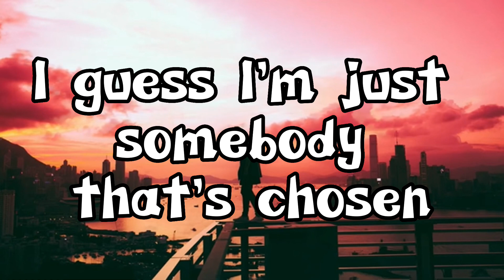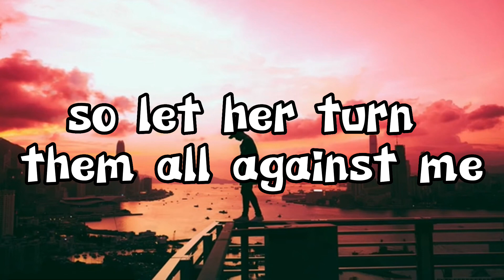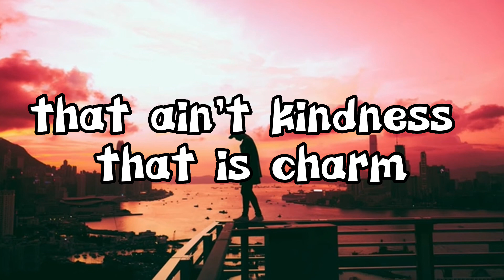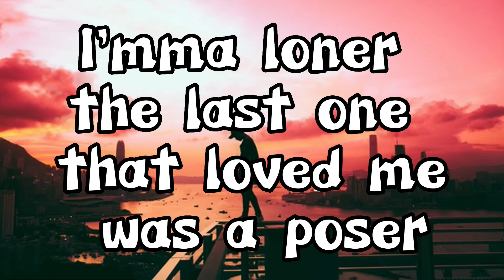Conkrete - The Broken Loner (Lyric Video)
I'm a Loner
The last one that loved me was a poser
It fucked me up good just know her
So why they always run away
I'm broken
There's probably something wrong with my coding
I guess I'm just somebody that's chosen
By the ones that will never stay

How is it you give your heart and every time you seem ta do
People stab with something sharp and quickly they are leaving you
Friends and foes my fam these hoes.
This shits unbelievable
I try my best, and it is never good enough I see the truth
Maybe I am different
Maybe I'm autistic
Maybe something's missing
Maybe every time I fall in love I'm actually just tripping
Trust is something that I didn't seem to live with
Yeah I'm Hating these prescriptions
They can paint me in there image
Go ahead and call me timid
They can all call me a dipshit
Or abuser,
She had can claimed that I had used her
When it really was the opposite
So Let her Turn'em all against me, guess the truth I will just bottle it
I think I know what my problem is I'm

Pick myself up every time I fall
Cause the ones that get involved
Need me, to be getting on
Need a hand, they take an arm
Looks like help, but it is harm
That ain't kindness that is charm
But I'll never use my past as my excuse to be a dick
I ain't turning into them
Got enough love for the fakers
I ain't ever gonna quit
Promise that I'm greater
Then what they predict
That's what makes me me
Is this ADD
I don't wanna be fixed
Accepting who I am
Through my pen
Following my dreams
I'm just tryna move ahead
Stupid man
The top is where you'll find me
I'm going there to sight see
I don't got no fear,
Oh It's lonely at the top?
Man it's lonely down here